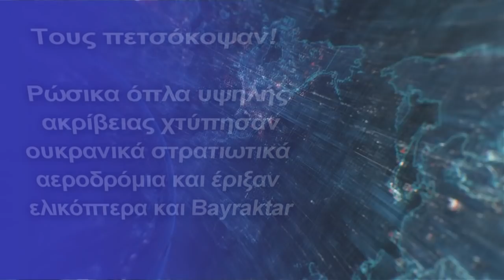Ρώσικα όπλα υψηλής ακρίβειας χτύπησαν ουκρανικά αεροδρόμια και έριξαν ελικόπτερα και Bayraktar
Δύο άνθρωποι σκοτώθηκαν, έξι τραυματίστηκαν-Οι μονάδες της λαϊκής πολιτοφυλακής της ΛΔΚ συνέχισαν να σφίγγουν την περικύκλωση στη Μαριούπολη
Τα ουκρανικά στρατιωτικά αεροδρόμια στο Λούτσκ και στο Ιβάνο-Φρανκίβσκ τέθηκαν εκτός λειτουργίας. Αυτό ανακοίνωσε κατά τη διάρκεια της ενημέρωσης ο επίσημος εκπρόσωπος του ρωσικού υπουργείου Άμυνας, Υποστράτηγος Ιγκόρ Κονασένκοφ.
«Το πρωί της 11ης Μαρτίου, όπλα μεγάλης εμβέλειας υψηλής ακρίβειας έπληξαν τη στρατιωτική υποδομή της Ουκρανίας. Τα στρατιωτικά αεροδρόμια στο Λούτσκ και στο Ιβάνο-Φρανκίβσκ έχουν τεθεί εκτός δράσης», δήλωσε ο Konashenkov.
Σύμφωνα με τις ουκρανικές πηγές δύο άνθρωποι σκοτώθηκαν, έξι τραυματίστηκαν. Η συνολική προέλαση από τις ανατολικές, βόρειες και δυτικές κατευθύνσεις ήταν έως και 800 μέτρα.
Κατά τη διάρκεια της ημέρας, μαχητικά αεροσκάφη και στρατιωτική αεράμυνα κατέρριψαν τρία ουκρανικά ελικόπτερα Mi-24, οκτώ μη επανδρωμένα εναέρια οχήματα, συμπεριλαμβανομένων πέντε Bayraktar TB-2. Η επιχειρησιακή-τακτική και η στρατιωτική αεροπορία έπληξαν 107 αντικείμενα των ουκρανικών ενόπλων δυνάμεων.
Συμπεριλαμβάνονται: έξι κέντρα διοίκησης και ελέγχου και κέντρα επικοινωνίας, 14 αποθήκες πυρομαχικών και καυσίμων και λιπαντικών, 11 μέρη όπου συσσωρεύεται στρατιωτικός εξοπλισμός. Συνολικά, κατά τη διάρκεια της επιχείρησης, τέθηκαν εκτός δράσης 3213 αντικείμενα της στρατιωτικής υποδομής της Ουκρανίας. Καταστράφηκαν: 98 αεροσκάφη, 118 μη επανδρωμένα εναέρια οχήματα, 1.041 άρματα μάχης και άλλα τεθωρακισμένα οχήματα μάχης, 113 συστήματα πολλαπλών πυραύλων εκτόξευσης, 389 πυροβόλα και όλμοι πεδίου, 843 μονάδες ειδικών στρατιωτικών οχημάτων.
Επίθεση drone των Ρωσικών Αεροδιαστημικών Δυνάμεων σε οχυρωμένο προπύργιο Ουκρανών εθνικιστών καταγράφηκε σε βίντεο. Το UAV κρούσης χτύπησε τον στόχο από ύψος περίπου τεσσάρων χιλιάδων μέτρων με πυρομαχικά ακριβείας.